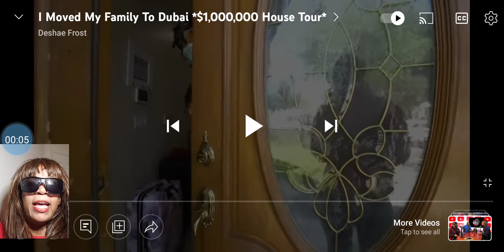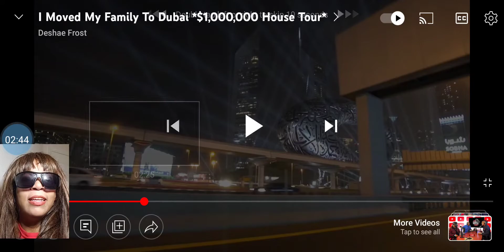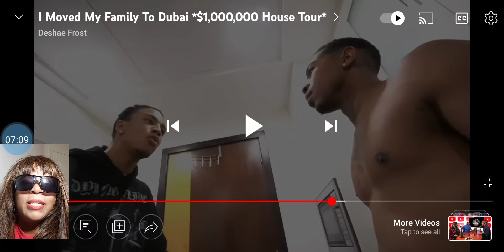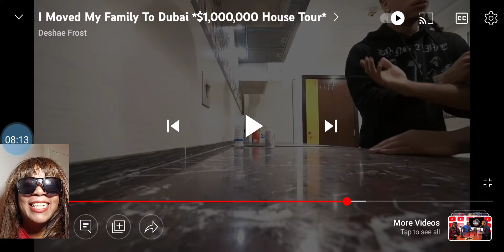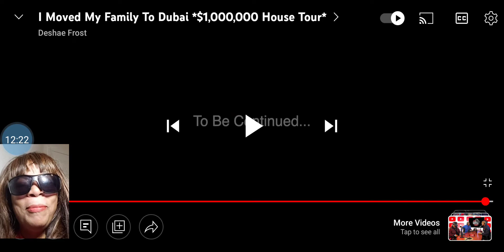$1,000,000 MANSION IN DUBAI